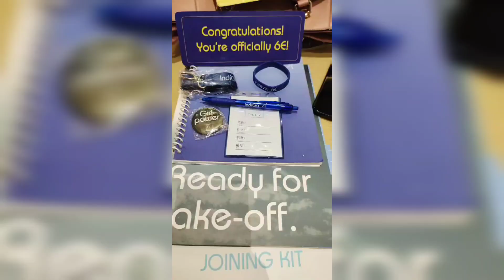Just the beginning! Induction day and joining